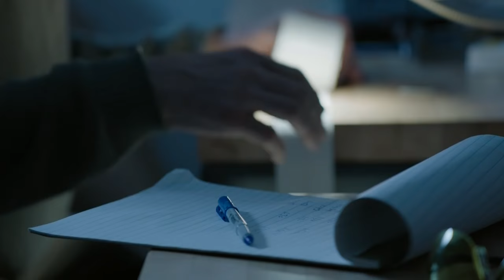The Battery That Refuses to Explode | NOVA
Watch Tufts University and engineer Mike Zimmerman’s battery endure abuse at the hands of David Pogue in this excerpt from NOVA’s “Search for the Super Battery,” airing February 1 at 9/8c on PBS.

NOVA on Instagram: @nova_pbs